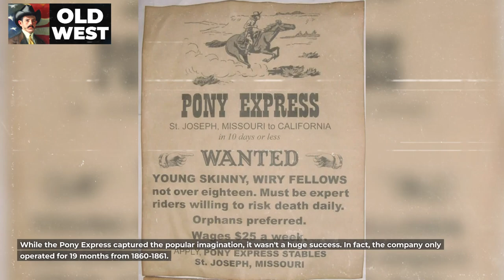11 Things You've Always Thought About the Wild West That Are Totally Wrong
Most tales concerning the American frontier emerged on the silver screen. Hollywood interpretations of ranchers, Native Americans, shootouts, and bandits depict an idealized rendition of what individuals perceive life was like in the Old West because the notion of a tough frontiersman who upheld law and order with his peacemaker brought in box office riches. The veracity is that Hollywood deceived you. In actuality, existence in the Old West played out much differently from the predictable scenarios witnessed in numerous classic Spaghetti Westerns. In truth, the well-groomed ranchers depicted by performers like John Wayne are a considerable departure from what ranchers truly were like or how they genuinely existed. While it’s accurate that life in America’s Old West was rugged and unforgiving, shaped as such by the wild terrain and absence of luxuries, Hollywood’s portrayals of mass homicides,
daily gun duels, heroic ranchers, and fierce Native Americans are nothing but an embellished rendition of the perilous events historical American frontiersmen genuinely encountered in their everyday lives on the border. Before viewing another Clint Eastwood movie filled with anachronisms of the Wild West, it’s moment to dismantle the misunderstandings about the Old West that the silver screen has conveyed and grasp some astounding, accurate Wild West realities. Discover these misconceptions you’ve always harbored about the Wild West that are completely inaccurate.